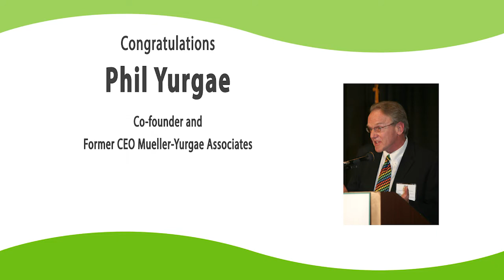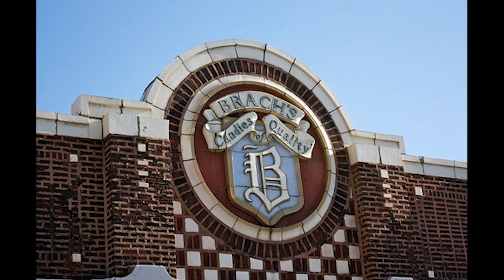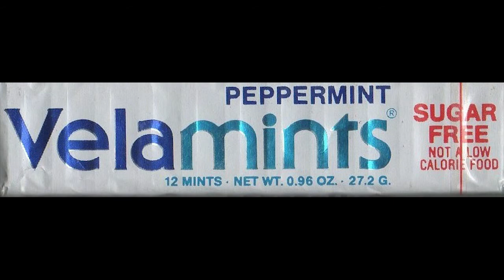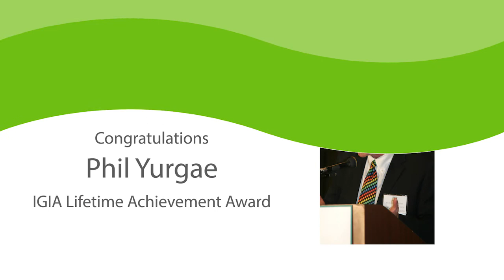IGIA's Lifetime Achievement Award winner Phil Yurgae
The 20th Annual Iowa Grocery Industry Association Hall of Fame Dinner held Thursday, November 7, 2013, at the Sheraton West Des Moines Hotel honored Lifetime Achievement Award winner, former CEO and President of Mueller-Yurgae Associates Phil Yurgae.
This video is a tribute to his life and the contributions he has made to the grocery industry.